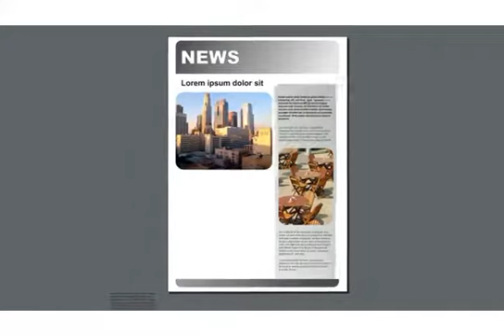Snap to Objects in Xara Designer Titles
This demo shows how to snap to objects with greater accuracy in Xara Designer Pro, Photo & Graphic Designer, Page & Layout Designer, Web Designer and Web Designer Premium.